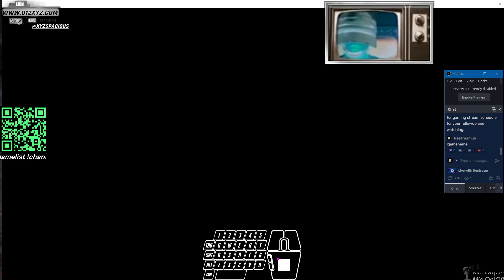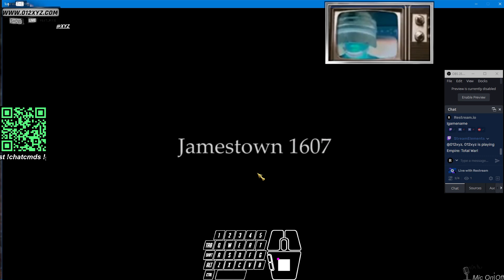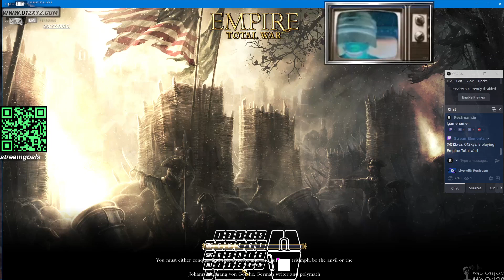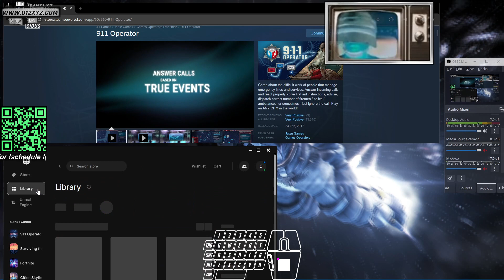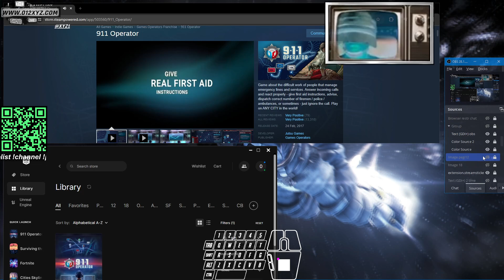1Gamevideo [18|12] @XyzS - TotalWarEmpire TWE Level 20/200+ 412Tu11UTC